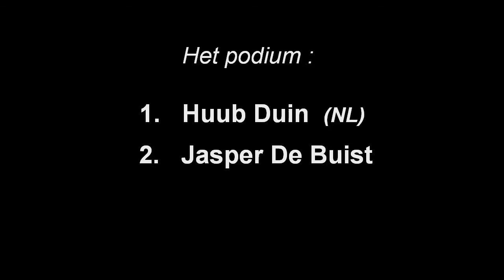Nederlander wint 64ste Grote Prijs ELEKTRON in Tienen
Op 24 september 2016 graaide de Nederlander Huuk Duik voor de tweede maal op rij de bloemen weg voor de neuzen van Jasper De Buist en Kevin Ista tijdens de 64ste criterium "Grote Prijs ELECTRON" in de Poterijwijk te Tienen.